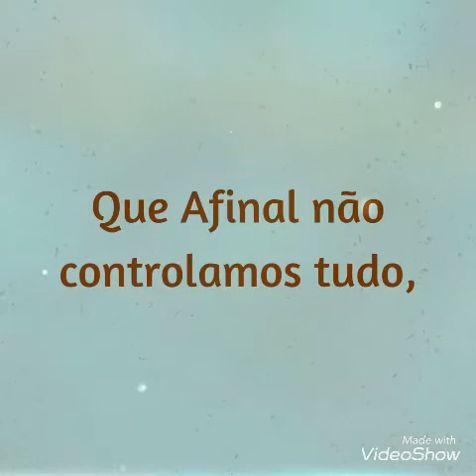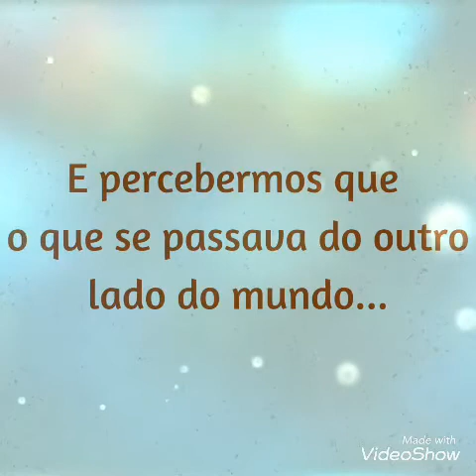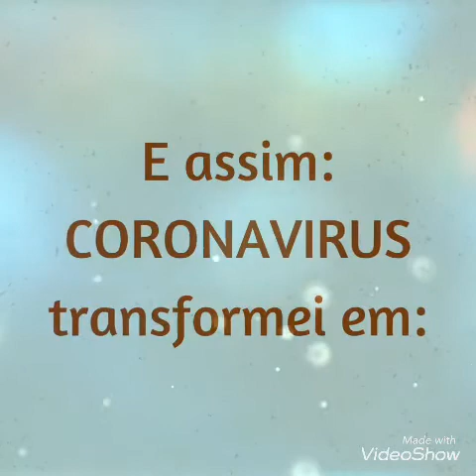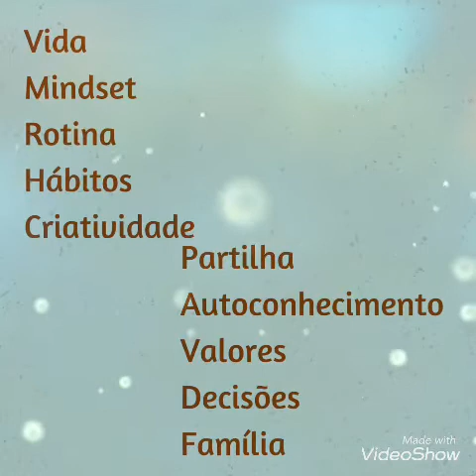O Outro Lado do Covid-19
Tudo tem mais do que um lado!
✔️Depende de mim,
✔️Depende de ti
O lado que vais seguir!

🌟Depende da Escolha que cada um faz do que prefere ou aceita Ver, Ser, Sentir, Fazer e Ter!

Deixo-te com a Reflexões II mas convido-te a ler o texto nas Dicas do meu Site.